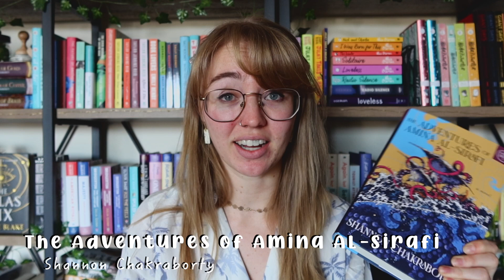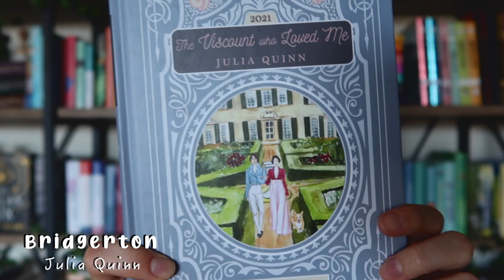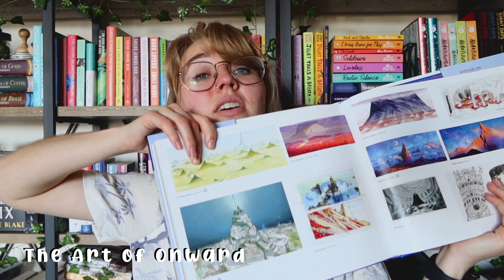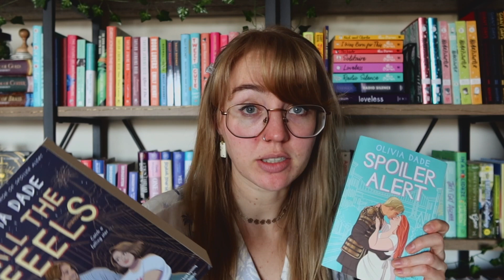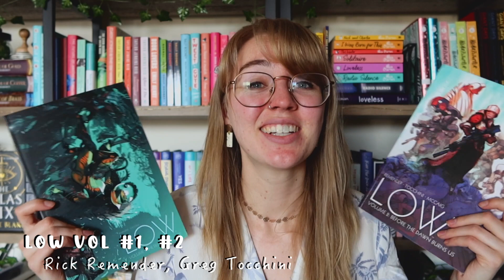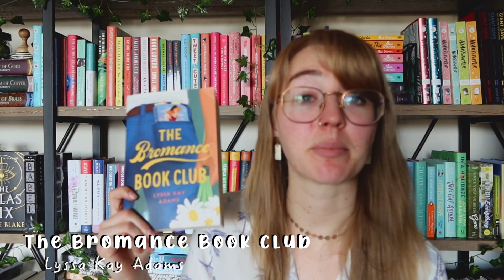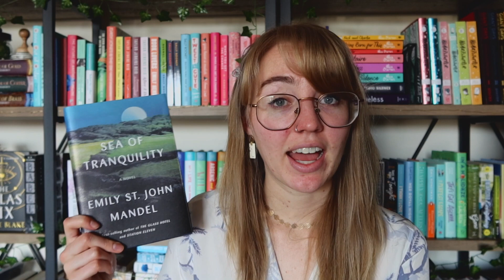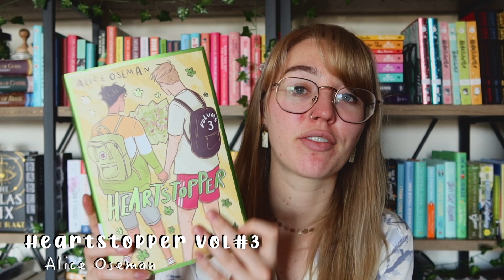HUGE Book Haul || Over 40 New Books!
☀OPEN ME☀
What's your most recent book purchase?
It's time for a very overdue book haul, these are all the books I've acquired in the last few months.

🌻 Social Media 🌻

🌻 Bio 🌻

🌻 Music Used 🌻